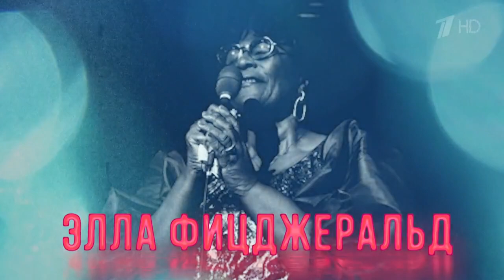Анастасия Макеева. Ella Fitzgerald - "All of Me". Точь-в-точь. Пятый сезон. Фрагмент от 18.04.2021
Девятый этап пятого сезона шоу перевоплощений. На сцене Анастасия Макеева в образе американской джазовой певицы Эллы Фицджеральд.